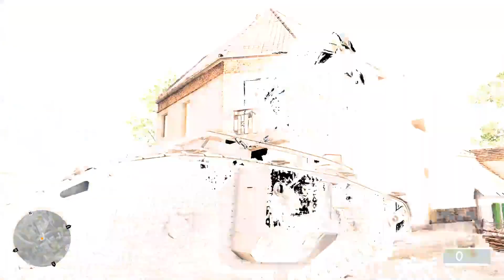Battlefield 1 - Part 4 - NO COPYRIGHT GAMEPLAY - FREE TO USE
If you choose to reupload our content, you must provide proper credit to the original channel. This helps us acknowledge and support the creators who make our database possible.

Setup 1:
Ryzen 5 4600G
16gb DDR4 4000mhz Dual Channel

Setup 2:
i5-7300HQ
24gb DDR4 2400mhz Dual Channel
GTX 1050